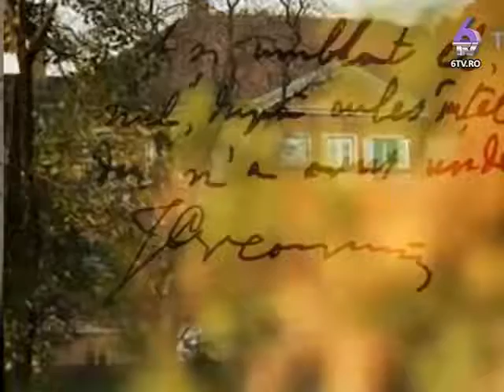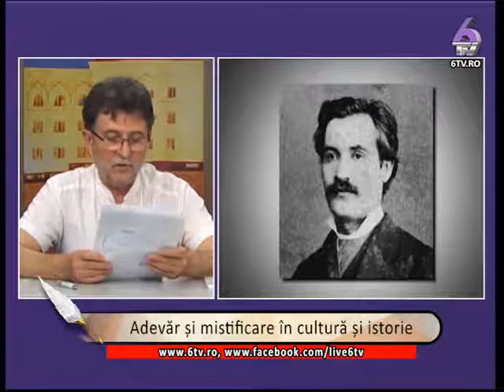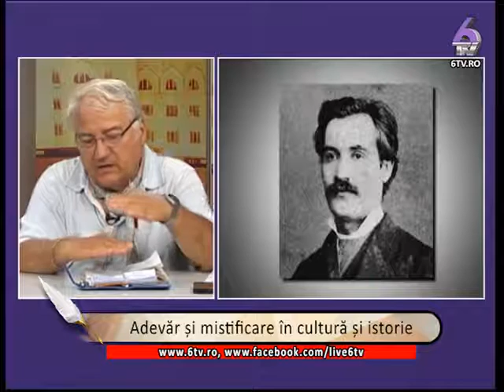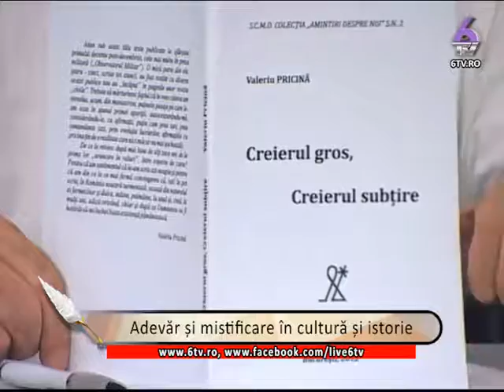Adevăr și mistificare în cultură și istorie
Emisiunea  ''TREZEȘTE-TE, GHEORGHE TREZEȘTE-TE, IOANE!'' de la 6 TV din 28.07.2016, realizată și moderată de Miron Manega. Tema emisiunii este „Adevăr și mistificare în cultură și istorie” și îl are ca invitat pe scriitorul și jurnalistul Valeriu Pricină. Se dezbate despre evenimentele geopolitice derulate în ultimele luni (BREXIT, Nisa, Ankara, Munchen etc.), despre posibilele scenarii care le-au determinat, despre consecințele acestora asupra României și despre posibilele soluții și oportunități de a ieși din context. Deviza emisiunii este ''Ca să fii român, trebuie să poți'' (Grigore Vieru). Invitat permanent și tutelar: Dl. Mihai Eminescu.